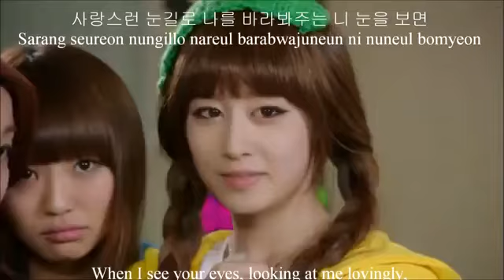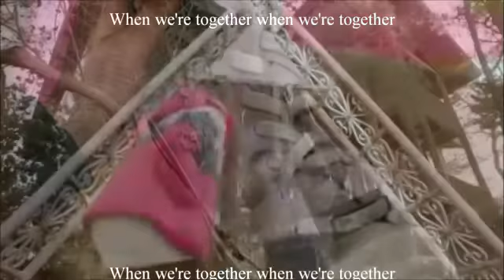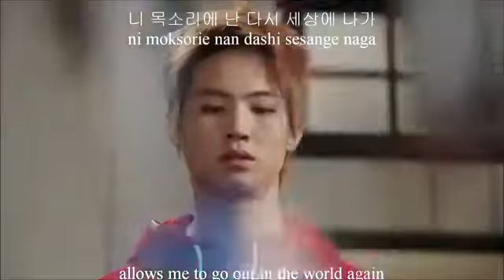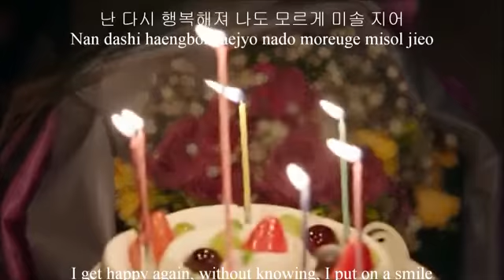JB(Got7) & Jiyeon (T ara) - Together English + Hangul + Romanization Lyrics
OST from Dream High